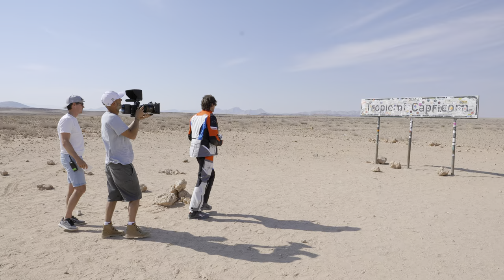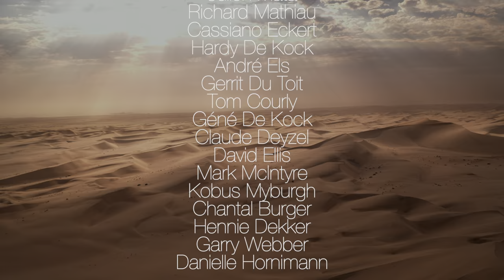BTS PUB HONDA Africa Twin 2020 Namibie (4K HDR) tournée en Lumix S1 & GH5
Sans doute la vidéo la plus ambitieuse de ma chaine YouTube, je vous emmène en immersion sur 2 semaines de tournage en Namibie avec les équipes de Band Originale pour le tournage des pub et le shooting photo des nouvelles Motos AfricaTwin 2020 !
C'est une video importante pour moi qui devait célébrer les 10 ans de ma chaine et vous remercier de votre fidélité ... et célébrer les 10000 abonnés !

Cette video a été produite en 4K HDR et il y a des sous titres français pensez à les activer.
2 Lumix le S1 et le GH5 un drone mais aussi plein de matériel Anexe Gopros Insta360 One X
Sans oublier les RED et la Phantom qui ont servi pour le tournage des pubs.

Merci à LaCie pour son soutien et à Lumix France qui sont partenaires de cette video.
Merci à Honda Europe de m'avoir permis de vivre cette aventure et surtout à mes amis producteurs de chez Band Originale

je vous conseille IPLN avec le code créateur : PAMPURI

Le Lumix S1 en kit avec le 24/105mm chez miss numérique
la poignée bois gauche avec nano rail désolé pas référencé chez miss num
le micro Deity D3 Pro

Le SSD Atom X Sony 1to spécial Ninja V